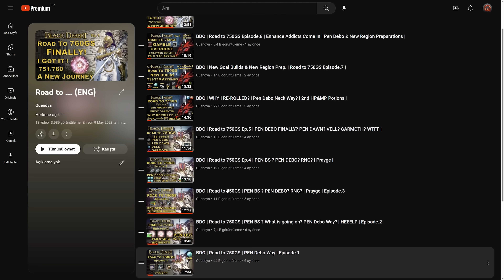BDO | TET Dahn's Gloves - One Tap!? AINTNOWAY xD | Road to 760GS Ep. 2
To Support me, You can use 'Super Thanks' . I would be grateful

00:00 - Intro
00:10 - Explanations
00:40 - First Part
01:48 - T9 & T10 Attempts
03:05 - RNG Boxes
05:13 - Alchemy Stone Attempts
05:58 - Gamble Part
08:13 - Dahn's Gloves Adventure
15:46 - Final Part
17:20 - Outro